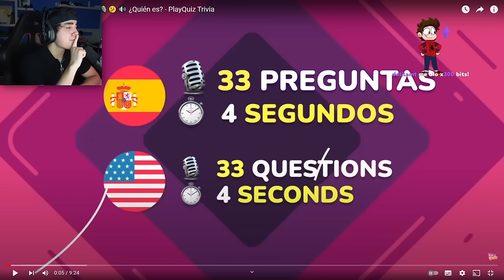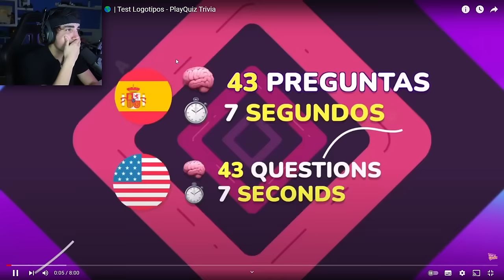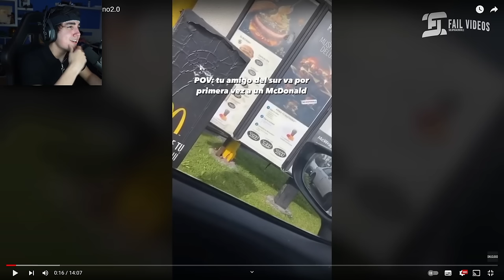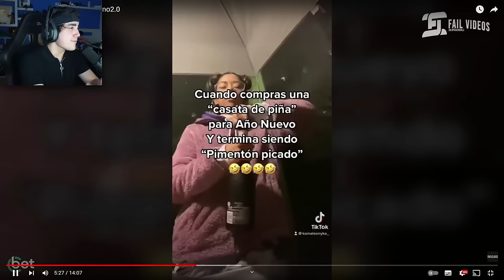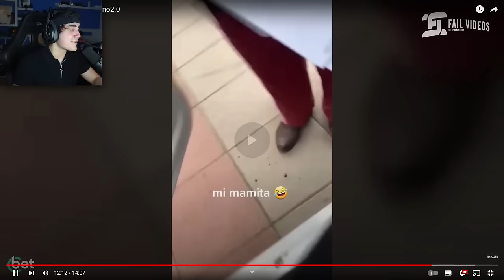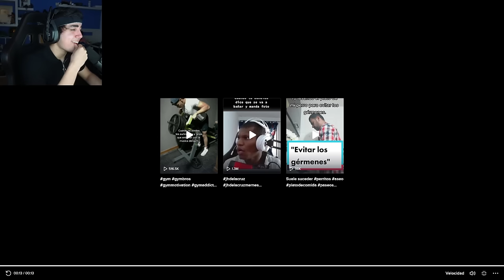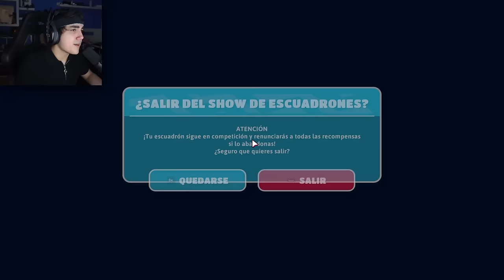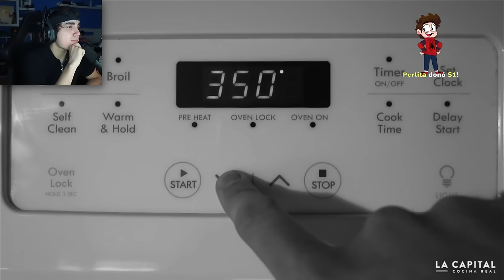ROIER JUEGA ROBLOX CON EL MARIANA Y RIVERS !!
Hola amigos de youtube!! El día de hoy les traigo este video que es un resubido del directo que hizo Roier el día de hoy en 2.0, con cámara haciendo su personaje en la nueva serie de Tanizen "Proyecto 176", reaccionando a videos de Playquiz y jugando con sus amigos el Mariana y Rivers a minijuegos en Roblox. Espero lo disfruten y like para más videos de Roblox !! :D